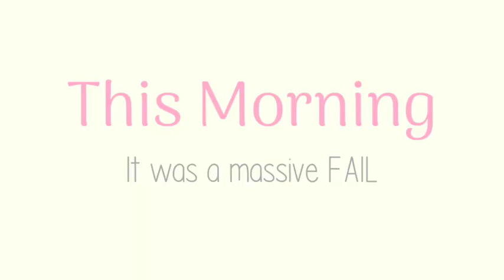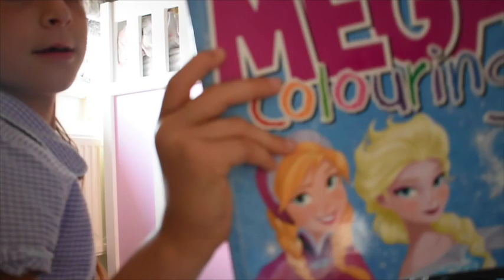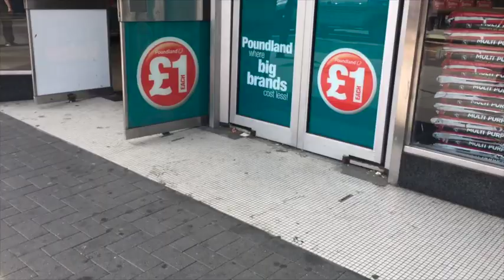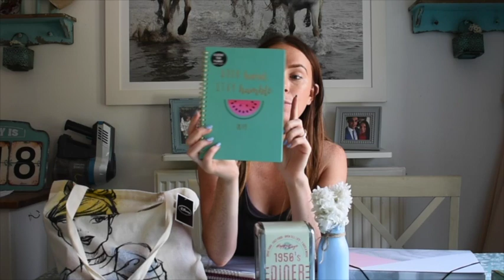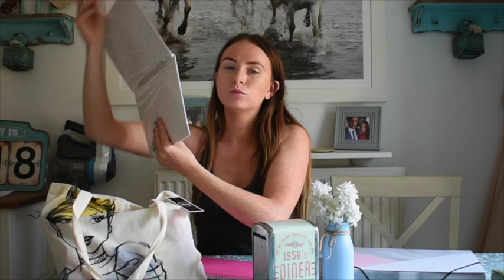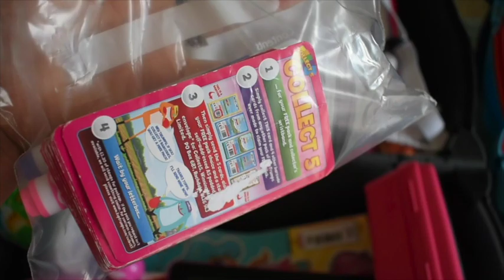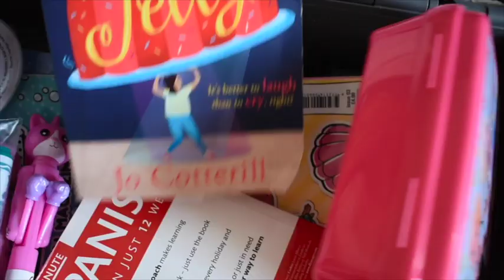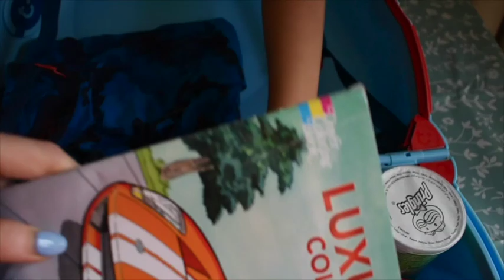GETTING READY FOR HOLIDAY | SHEIN + POUNDLAND HAUL | GYM AND TRUNKI PACKING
Getting ready for holiday. So this video has A LOT of difference stuff going on :-)

I do my last workout at the gym before a week off, I pop to Poundland to pick up dome last minute bits and I show you some bit I got from an online shop called SHEIN (still not sure how you say it)

Music

Song: Dj Quads - Summer Time

AND